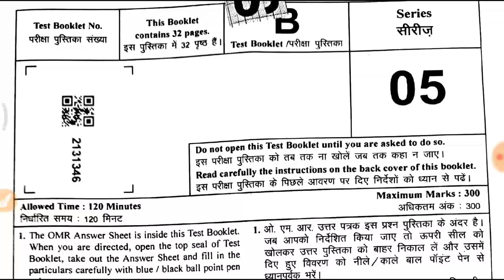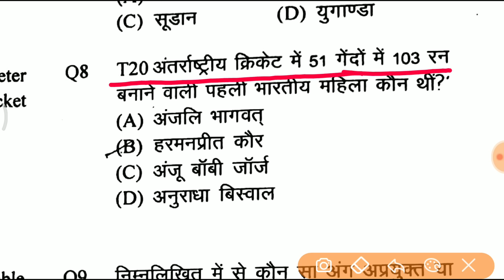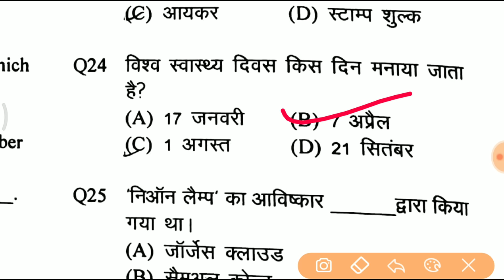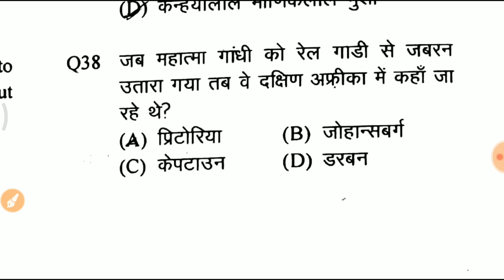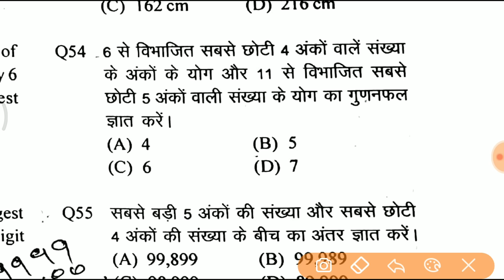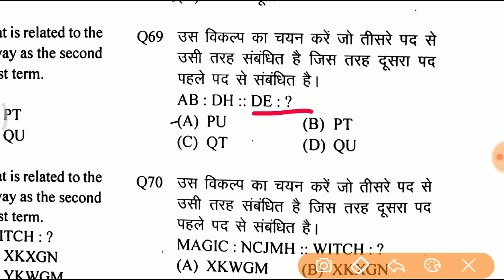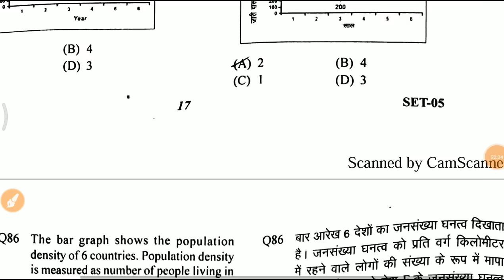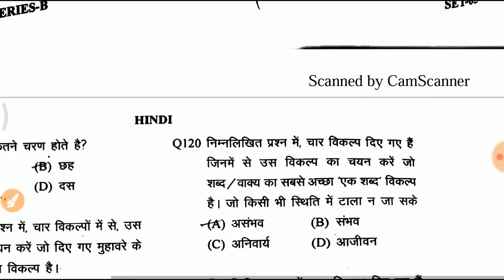UP Police Final Answer key| upp 27 jan second shift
27 जनवरी को उत्तर प्रदेश पुलिस कांस्टेबल के एग्जाम में पूछे गए प्रश्नों के जवाब इस वीडियो में दिए गये हैं।